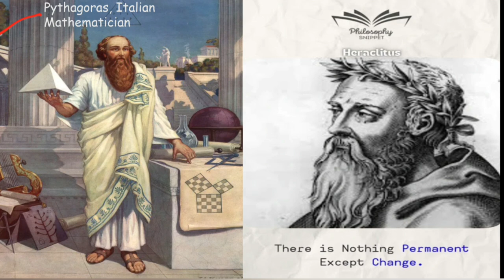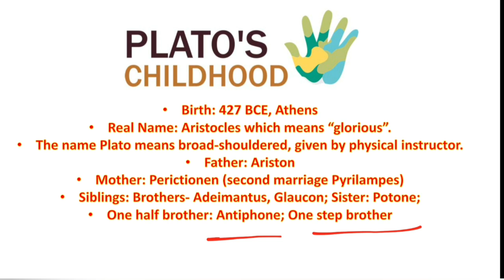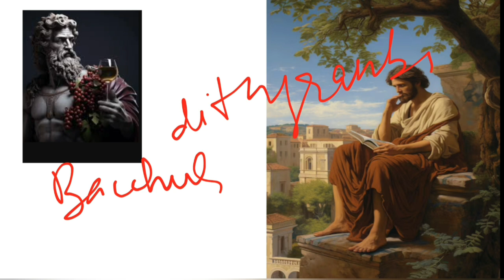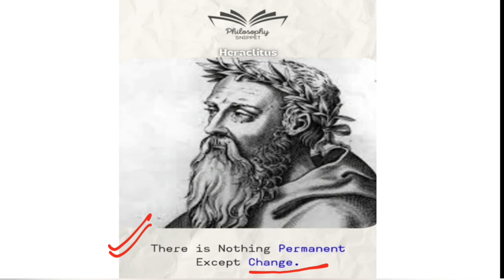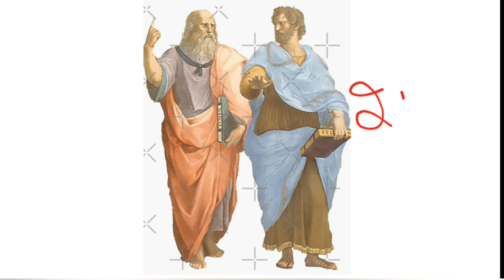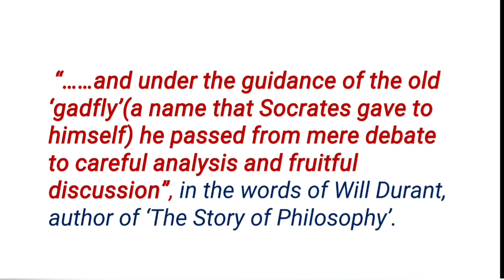Greek Philosopher Plato Detailed Description Part 1